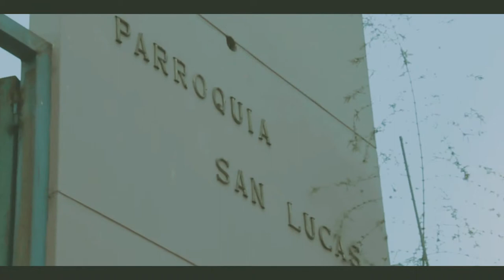Renato & Marjorie - Boda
Renato y Marjorie - Boda
Enfoque Comunicación Audiovisual